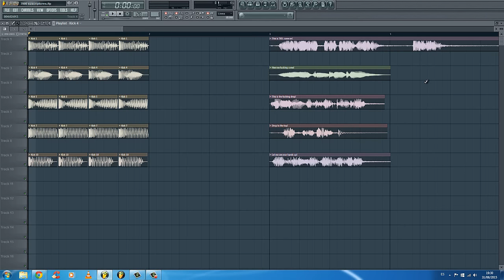Regalo 7000 suscriptores! (Pack de Vocales & Kicks hechos por TKV) [Vol. 2]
YA SOMOS MÁS DE 7000 SUSCRIPTORES !

Muchísimas gracias a todos, en serio, gracias por ayudarme a estar poco a poco más cerca de mi sueño! :D :D

Como agradecimiento por estar ahí día a día escuchando mis canciones, viendo mis vídeos, etc. aquí tenéis unas cuantas vocales y kicks hechos por mí para que utilicéis en vuestras producciones si queréis! :D

Espero que te guste el vídeo y lo compartas con todos aquellos que están empezando en esto de producir.